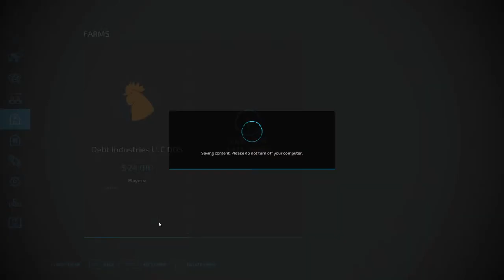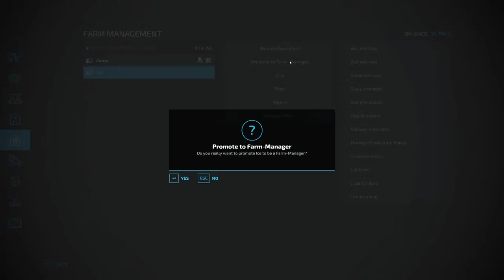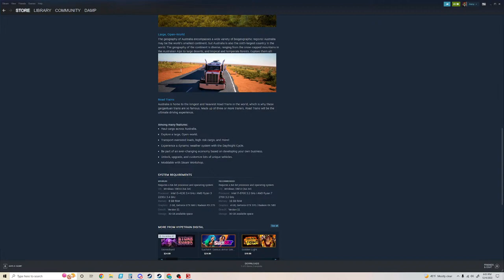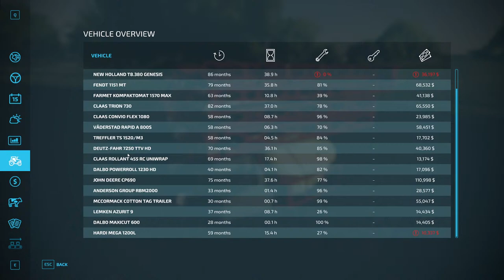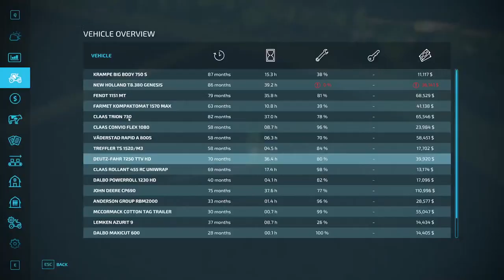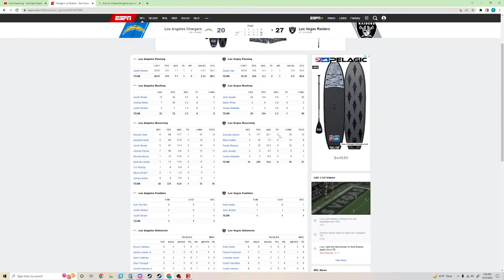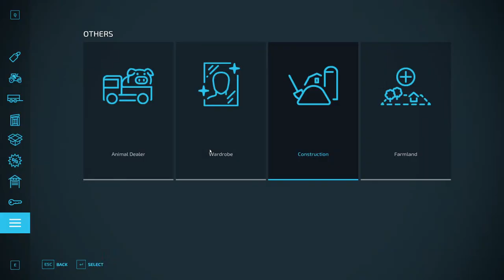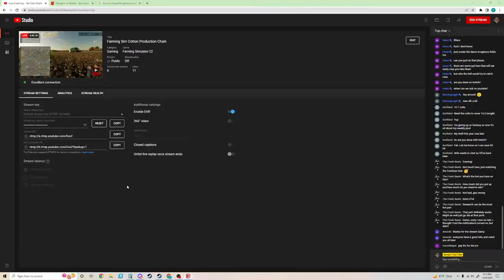Farming Sim Cotton Production Chain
Progressing through Farming Sim from Cotton/Oats to Cotton Production Chains to Animals (maybe).